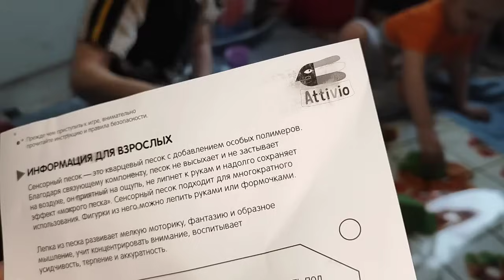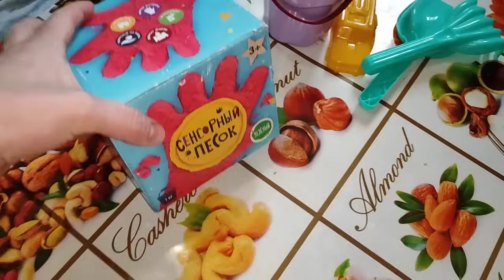ПЕРЕБРАЛИ ИГРУШКИ, НАВЕЛИ ПОРЯДОК/ЕВЕ ДВА ГОДА КАКИЕ СЛОВА ГОВОРИТ, НОВОЕ РАЗВЛЕЧЕНИЕ ДЛЯ👶👶